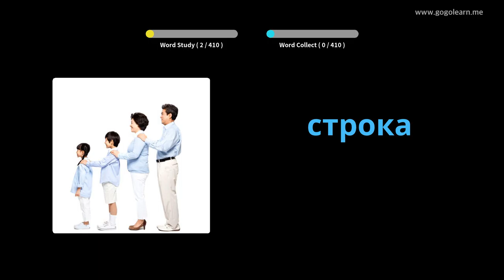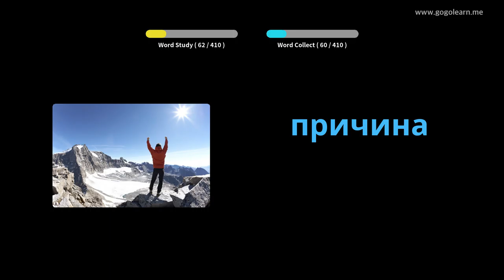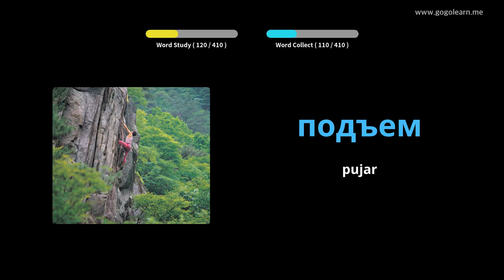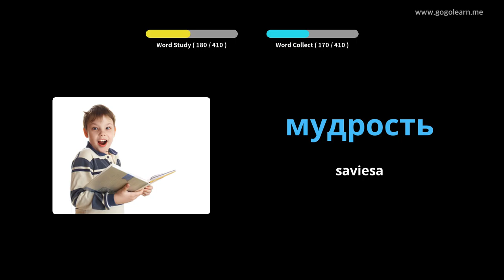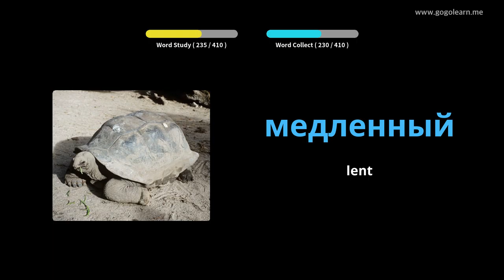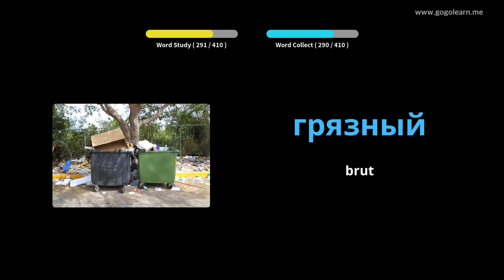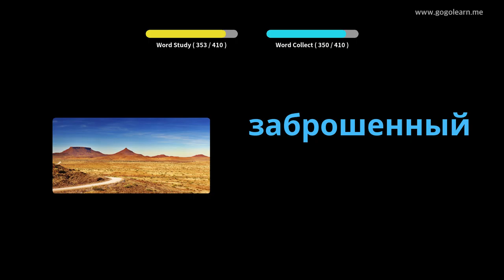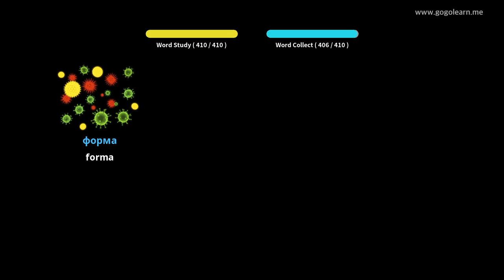Escola de vocabulari rus 2 | Golearn